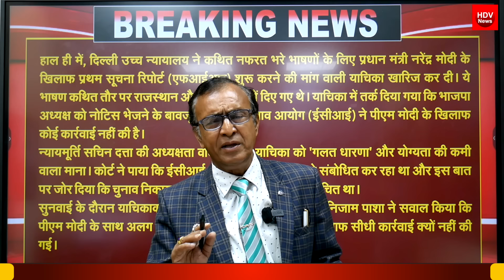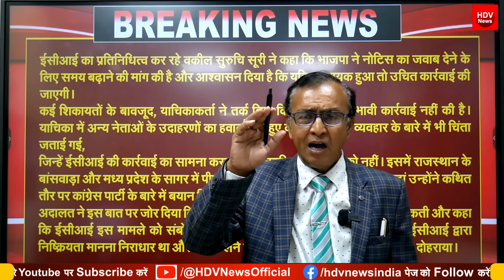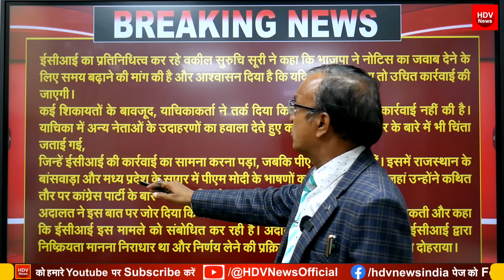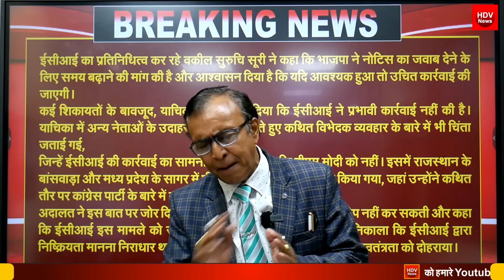मोदी पर FIR वाली याचिका खारिज केजरीवाल राहुल गाँधी रोने लगे